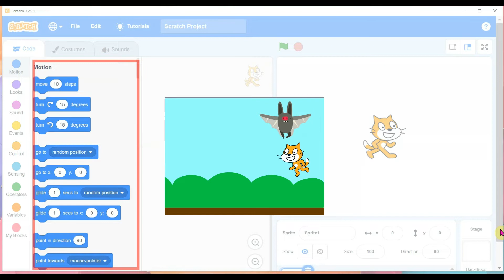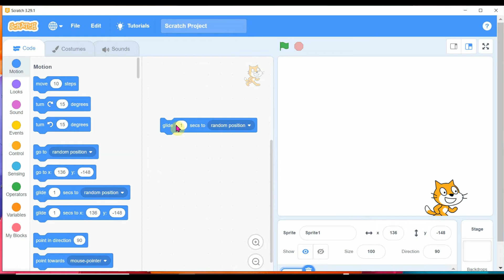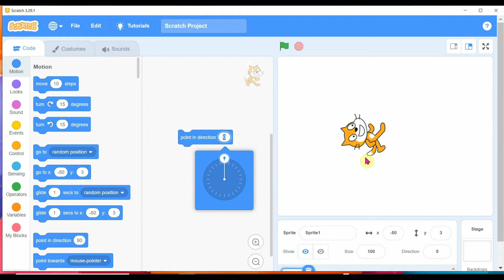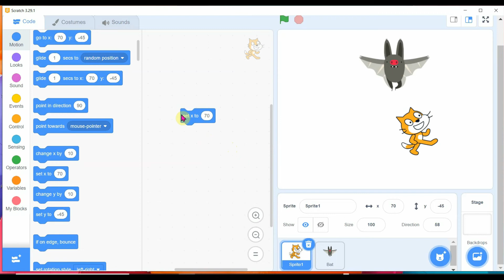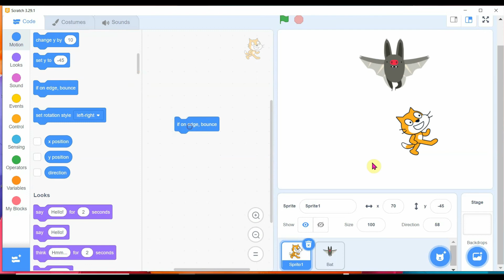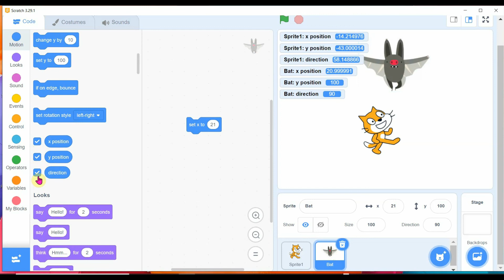Scratch Motion Blocks tutorial | Motion blocks in Scratch | Scratch 3.0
Scratch Motion Blocks tutorial | how to use motion block in Scratch | including Rotation Style
Hello everyone, Motion block brings life to the sprite in Scratch.  Each block of motion block is explained in this tutorial.

In this video following topics are explained:
0:08 Introduction
0:28 About Motion Block in Scratch
0:48 how to use move block
1:21 how to use turn 15 degree block to make sprite turn in clock wise or anticlockwise direction
2:04 use of GOTO Random Position block, by using this block Sprite can be send to random position.
2:24 use of GOTO X - position Y - Position block
3:52 use of Glide 1 secs to random position block or mouse pointer
4:38 use of Glide 1 secs X coordinate and Y coordinate block
5:34 how to use Point in direction block
6:15 how to use Point towards mouse pointer block
7:21 how to use change X by 10 block
7:47 how to use change Y by 10 block
8:02 how to use set Y position block
8:38 how to set X position using set X position block
8:58 use of If on Edge Position Bounce block
9:34 use of set rotation style block
10:01 how to find X coordinate of sprite
10:07 how to find Y coordinate of sprite

10:18 how to find direction of sprite